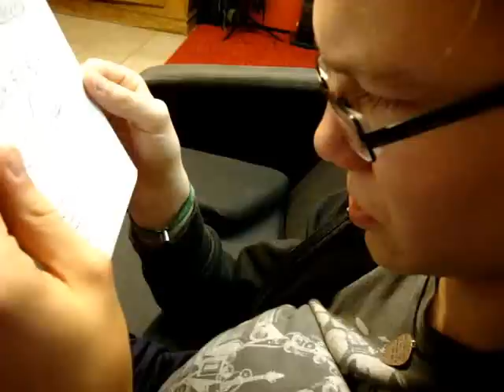Dr Med Wurst - Olga 1: Der Ostkonflikt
ich hab twitter=):  plastikfrosch

ich kann dazu nur sagen ich finds lustig..xD
höhö^^

schaut euch auch den andren schwachsinn auf meinem kanal an und kommentiert/bewertet=)

und ja ich weis sensless mit EINEM "s"